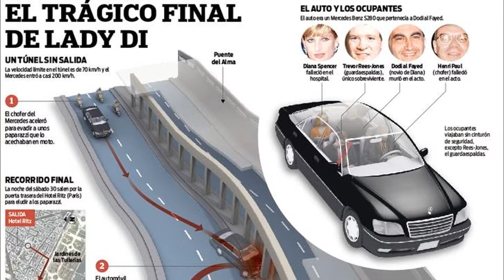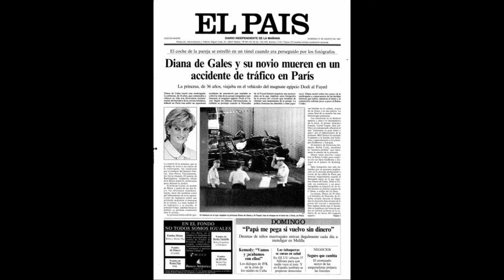💣TEORÍAS sobre la MUERTE de la PRINCESA DIANA👸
La "Princesa del pueblo": La Princesa Diana,    siempre destacó por su espíritu libre y noble corazón. Su muerte fue repentina y una de las muertes más extrañas.

Instagram y Tik Tok : @lacajademagacim